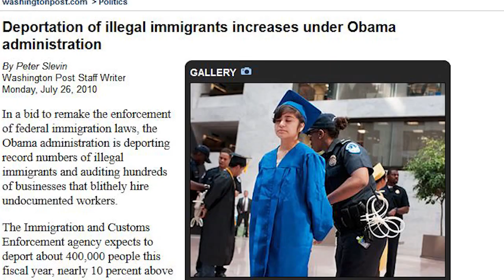Why I'm Voting For Trump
I'm not voting for a woman twice investigated by the FBI, who lied under oath, got our men killed in Benghazi and calls half of America 'Deplorable.'